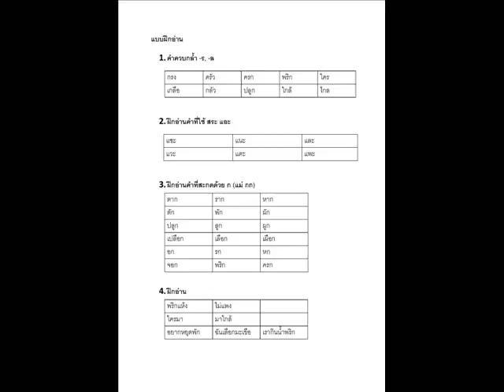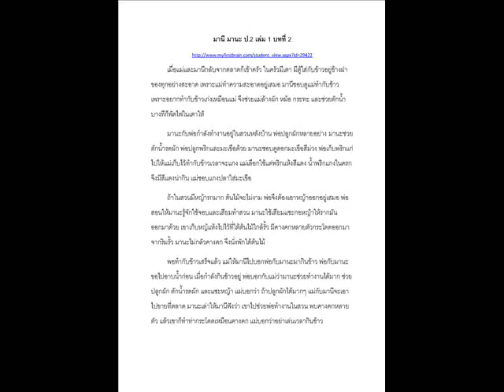มานี มานะ ป.2 เล่ม 1 บทที่ 2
เมื่อแม่และมานีกลับจากตลาดก็เข้าครัว ในครัวมีเตา มีตู้ใส่กับข้าวอยู่ข้างฝา ของทุกอย่างสะอาด เพราะแม่ทำความสะอาดอยู่เสมอ มานีชอบดูแม่ทำกับข้าว เพราะอยากทำกับข้าวเก่งเหมือนแม่ จึงช่วยแม่ล้างผัก หม้อ กระทะ และช่วยตักน้ำ บางทีก็พัดไฟในเตาให้
 มานะกับพ่อกำลังทำงานอยู่ในสวนหลังบ้าน พ่อปลูกผักหลายอย่าง มานะช่วยตักน้ำรดผัก พ่อปลูกพริกและมะเขือด้วย มานะชอบดูดอกมะเขือสีม่วง พ่อเก็บพริกแก่ไปให้แม่เก็บไว้ทำกับข้าวเวลาจะแกง แม่เลือกใช้แต่พริกแห้งสีแดง น้ำพริกแกงในครกจึงมีสีแดงน่ากิน แม่ชอบแกงปลาใส่มะเขือ
 ถ้าในสวนมีหญ้ารกมาก ต้นไม้จะไม่งาม พ่อจึงต้องเอาหญ้าออกอยู่เสมอ พ่อสอนให้มานะรู้จักใช้จอบและเสียมทำสวน มานะใช้เสียมแซะกอหญ้าให้รากมันออกมาด้วย เขาเก็บหญ้แห้งไปไว้ที่ใต้ต้นไม้ใกล้รั้ว มีคางคกหลายตัวกระโดดออกมาจากริมรั้ว มานะไม่กลัวคางคก จึงนั่งพักใต้ต้นไม้
 พอทำกับข้าวเสร็จแล้ว แม่ให้มานีไปบอกพ่อกับมานะมากินข้าว พ่อกับมานะขอไปอาบน้ำก่อน เมื่อกำลังกินข้าวอยู่ พ่อบอกกับแม่ว่ามานะช่วยทำงานได้มาก ช่วยปลูกผัก ตักน้ำรดผัก และแซะหญ้า แม่บอกว่า ถ้าปลูกผักได้มากๆ แม่กับมานีจะเอาไปขายที่ตลาด มานะเล่าให้มานีฟังว่า เขาไปช่วยพ่อทำงานในสวน พบคางคกหลายตัว แล้วเขาก็ทำท่ากระโดดเหมือนคางคก แม่บอกว่าอย่าเล่นเวลากินข้าว

แบบฝึกอ่าน
1. คำควบกล้ำ -ร, -ล
กรง         ครัว      ครก พริก      ใคร
เกลือ กลัว      ปลูก ใกล้      ไกล

2. ฝึกอ่านคำที่ใช้ สระ แอะ
แซะ แนะ และ
แวะ แตะ แพะ

3. ฝึกอ่านคำที่สะกดด้วย ก (แม่ กก)
ตาก         ราก         หาก
ตัก         พัก         ผัก
ปลูก ลูก         ผูก
เปลือก เลือก เผือก
อก         รก         หก
จอก   พริก   ครก

4. ฝึกอ่าน
พริกแห้ง
ไม่แพง
ใครมา
มาใกล้
อยากหยุดพัก
ฉันเลือกมะเขือ
เรากินน้ำพริก